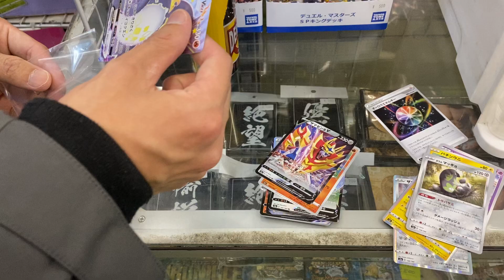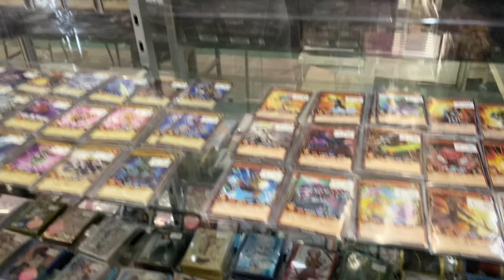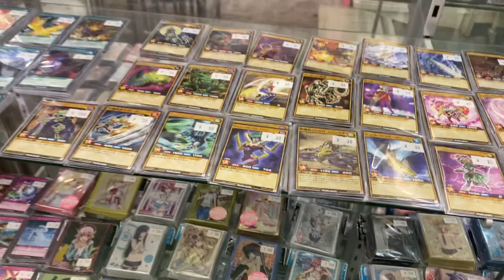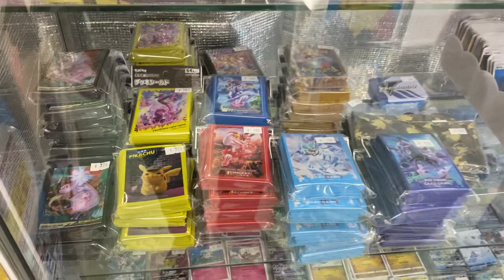在庫キャラスリーブを紹介する 2021.4.30